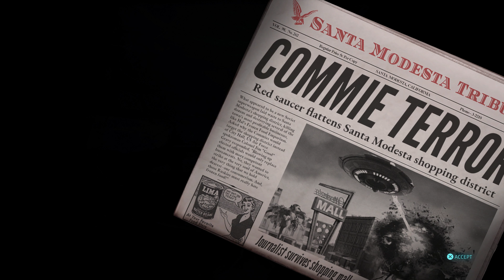DESTROY ALL HUMANS REMAKE Gameplay Walkthrough Part 7 - CRASH LANDING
Destroy All Humans Remake Gameplay Walkthrough Part 7